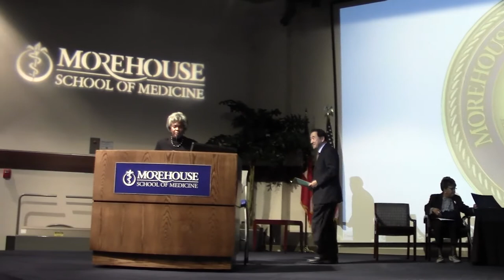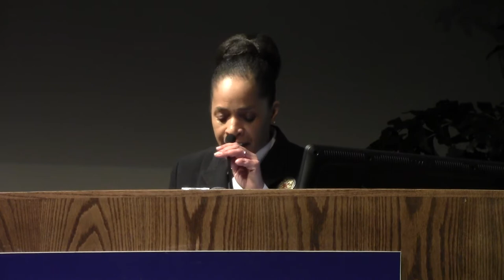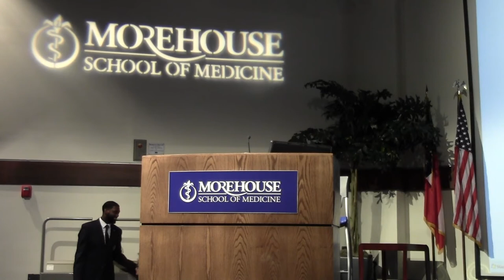BCHW 2017 Poindexter Award Ceremony, part 2 / 6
National Black Caucus of Health Workers Hildrus Augustus Poindexter Award Dinner, November 7, 2017 at Morehouse School of Medicine National Center for Primary Care. Apryl Brown, MD, MPH, presiding.  Full program in BCHW folder in the Virtual Library Recorded by Victor Schoenbach.